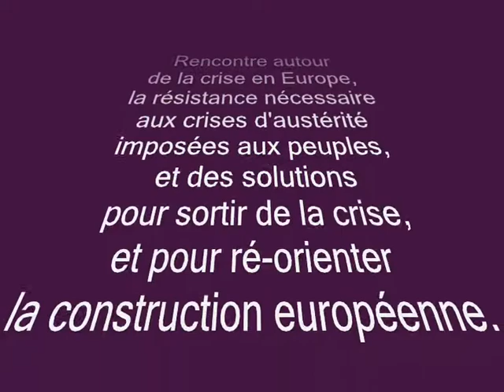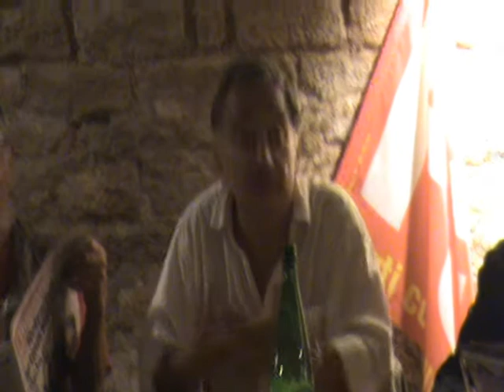débat Front de Gauche 24/06/2010 Dijon INTERVENTIONS ... 3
Rencontre autour
de la crise en Europe,
la résistance nécessaire
aux crises d'austérité
imposées aux peuples,
et des solutions
pour sortir de la crise,
et pour ré-orienter
la construction européenne.

organisé par les organisations
-PCF
-Solidarités 21
-Parti de Gauche
-GaucheUnitaire
... composant
le Front de Gauche